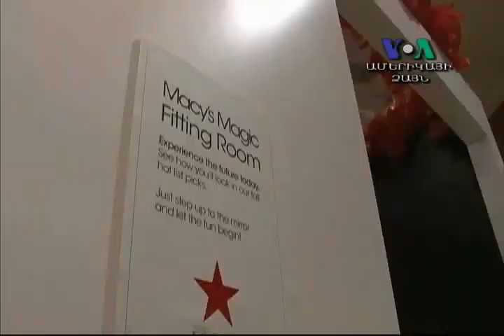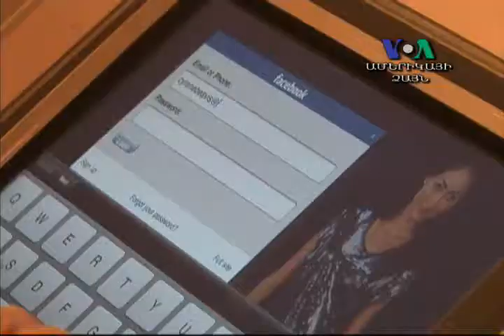ԱՄՓՈՓՈՒՄ, նոյեմբերի 23